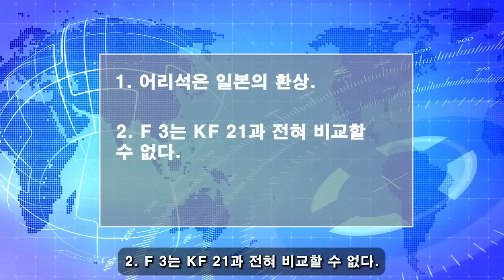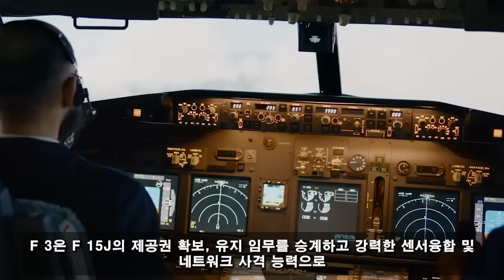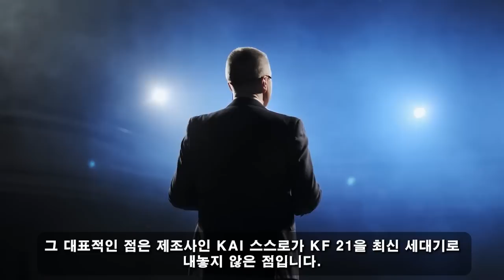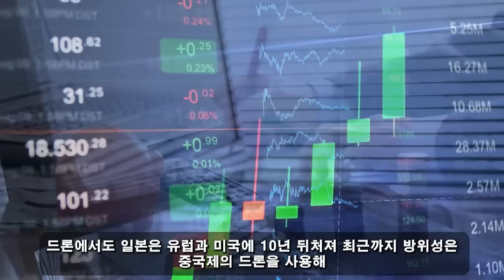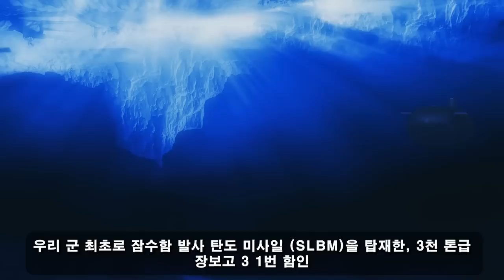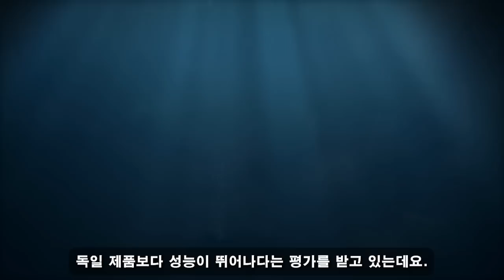위대한 대한민국! 01월 25일 20:00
전 세계가 조롱하는 일본의 어리석은 '성명'! // F-3은 KF-21을 한순간에 고철로 만들 것이다! //  일본 항공기 개발 계획의 최대 오점이 폭로됐다. 기시다의 더러운 야망은 모두 한국에 의해 소멸된다!